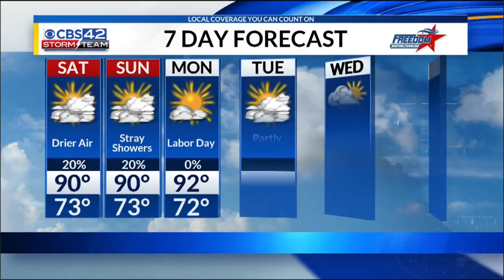CBS 42 News 10pm